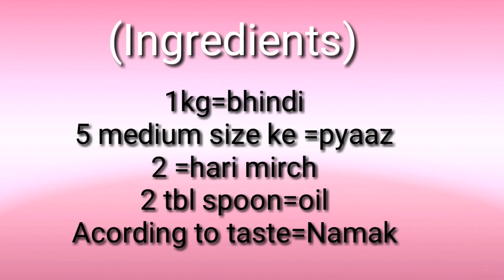उंगली चाटते रह जाओगे आज जब जानोगे इस अनोखी भिंडी फ्राई का राज़ - bhindi fry | bhindi recipe dry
assalamu alaikum ap sab ko ek

bar phir se mere channel nukki's

world me khushamadeed

aj mai ap ke liye very easy aur healthy recipe   bhindi  ki bhujiya
ki

bahut hi simple aur  kam ingridients
me

kaiae banayen wo bataungi
aur  bhindi ki sabzi kamar  aur jodon

ke dard  me bahut faidemand hoti hai

aur is ke saath ap  ko mere channel pe  bhindi kalongi  ke recipe  bhi
milegi

pls subscrib my YouTube channel
 nikki's world